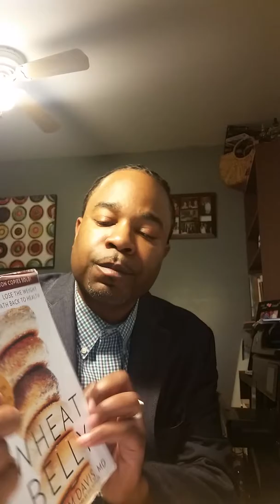Weightloss, Carbohydrates and Diabetes part 2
Learn more from Nutritionist John "Jabari Quest " Michel M.S. about weightloss and carbohydrates